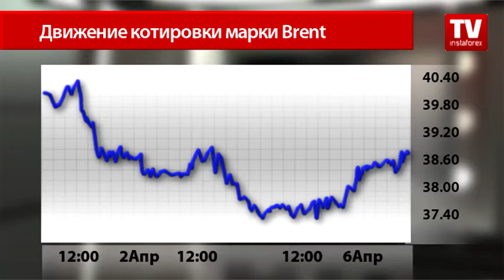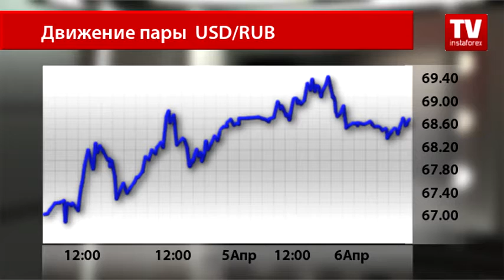Восстание нефтяных котировок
Нефть восстанавливает некогда утерянные позиции. Покинув месячные минимумы, черное золото возвращается уже к привычному восходящему движению. Происходит это по той причине, что инвесторам вновь подарили надежду на скорейшее урегулирование проблемы перенасыщения нефтяного рынка. Представитель Кувейта в ОПЕК Наваль аль-Фуайза отметил, что есть все признаки того, что будет подписано соглашение о заморозке объемов добычи на встрече стран-производителей.
Фьючерсы на североморскую нефтяную смесь с поставкой в июне торгуются по $38,73 за баррель, а американская нефть выросла более чем на 2,65%. Котировка нефтяной смеси марки WTI находится вблизи отметки $36,95.
Изначально соглашение о заморозке объемов добычи нефти предлагалось для того, чтобы восстановить рост цен на углеводороды. В последнее время черное золото дешевело из-за опасений инвесторов, что странам не удастся договориться об урегулировании цены, так как Иран сообщил о том, что не собирается замедлять производство энергоресурса.
Меры по предотвращению кризисной ситуации на нефтяном рынке предложила Россия, которая по-прежнему настаивает на необходимости заморозить объемы добычи углеводородов. При этом государство не планирует ограничивать добычу, ссылаясь на то, что будет использовать другие методы для ограничения производства после подписания соглашения на встрече 17 апреля.
Что касается судьбы валют сырьевого блока, то нефтяные котировки способствовали их росту. Так, к примеру, российская валюта сегодня оказывает сопротивление доллару США.
Оправившись от минимальных показателей, пара USD/RUB, как и предполагалось аналитиками, восстановилась до прогнозируемого уровня. Сегодня пара торгуется на отметке 68.68. По мнению валютных стратегов, укрепление российской валюты продолжится за счет того, что нефть будет и дальше  дорожать.
Россия планирует, что нефть вскоре может вырасти до $45-$50 за баррель, что поспособствует ускорению балансировки цен на нефтяном рынке. Постепенно нефтетрейдеры склоняются к покупке нефтяных фьючерсов, так как приближается дата встречи крупнейших производителей нефти. Помимо России и Венесуэлы, примут участие в обсуждении такие страны, как Эквадор, Алжир, Нигерия, Оман, Кувейт, ОАЭ. Что касается Саудовской Аравии, то ее намерения будут известны ближе к 17 апреля, когда и произойдет заседание стран, входящих и не входящих в ОПЕК.  Аналитики отмечают, что отказ сотрудничать и подписывать соглашение серьезно скажется на настроении инвесторов, что может привести к новому обвалу цен.